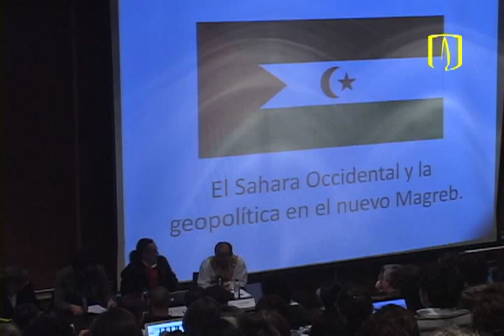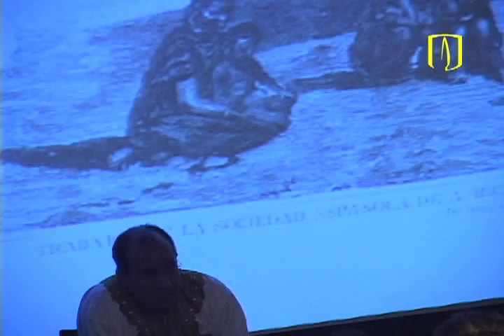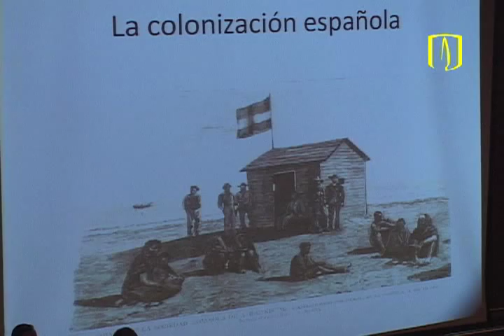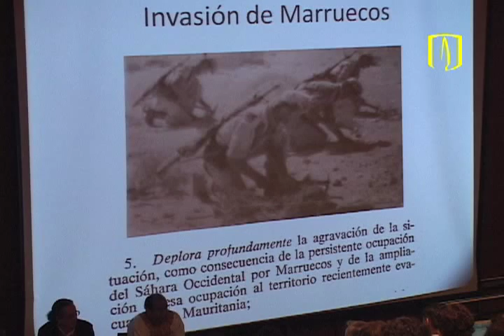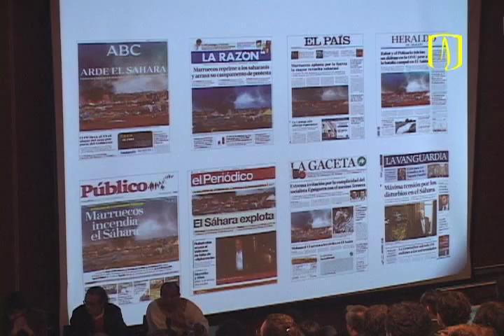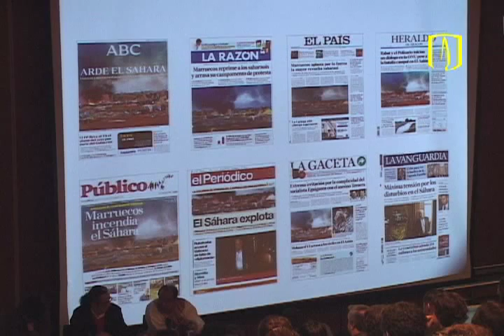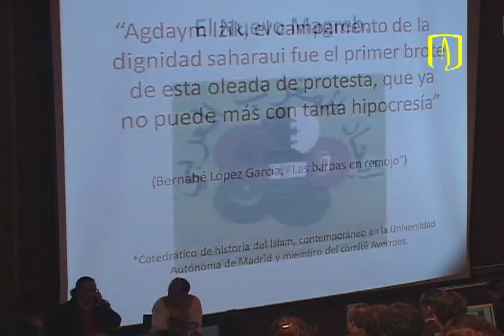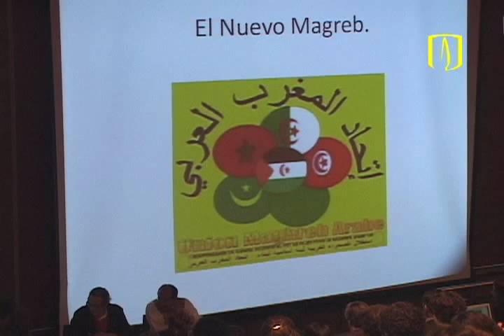Uniandes - 'Represiones y levantamientos en el norte de África: Túnez, Egipto y Sahara Occidental'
Panel: 'Represiones y levantamientos en el norte de África: los casos de Túnez, Egipto y el Sahara Occidental', realizado el 11 de febrero de 2011 por el Centro de Estudios Internacionales, un centro de investigación adscrito al Departamento de Ciencia Política de la Facultad de Ciencias Sociales y a la Escuela de Gobierno Alberto Lleras Camargo de la Universidad de los Andes, que tiene como objetivo posicionar el análisis sistemático y crítico de los temas internacionales en Uniandes y como un componente fundamental de la agenda académica nacional.

Panelistas:

Luis Eduardo Bosemberg, profesor Asociado del Departamento de Historia de la Universidad de los Andes, quien habló sobre 'El caso de Egipto (antecedentes, situación actual, actores principales'.

Massimo Di Ricco, profesor Visitante de la Universidad Nacional de Colombia e investigador Unesco y Director del Diálogo Intercultural en el Mediterráneo de la Universidad Rovira i Virgili (Italia), quien estuvo a cargo de la introducción y contextualización de los casos, y profundización sobre el caso tunecino (antecedentes, situación actual, actores principales).

Mujtar Leboihi, embajador en Misión en Colombia de la República Árabe Saharaui Democrática, quien habló sobre 'La cuestión Saharaui (historia, situación actual, actores)'.

Moderadora:

Angelika Rettberg, directora del Departamento de Ciencia Política de la Facultad de Ciencias Sociales, Universidad de los Andes